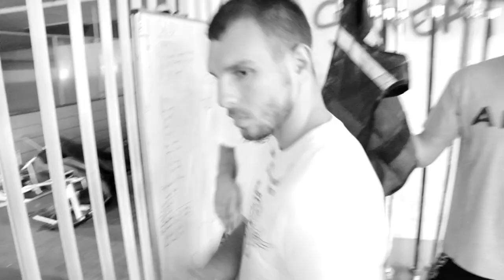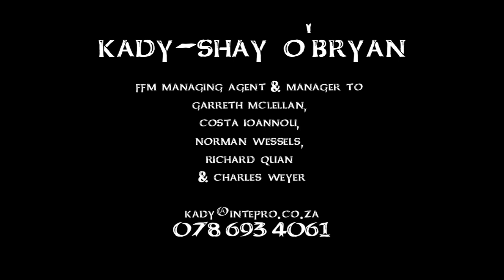Team Fight Fit Militia: Costa Ioannou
Fight Fit Militia and Fiendish Productions present